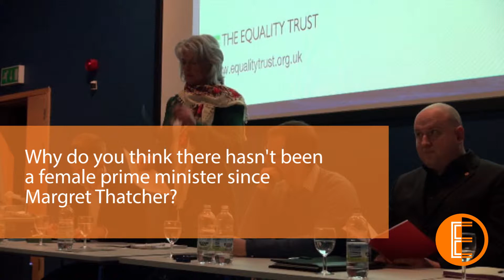Why hasn't there been a female Prime Minister since Margaret Thatcher?